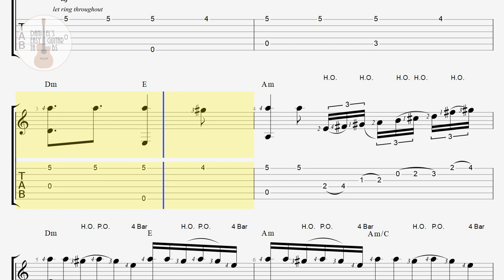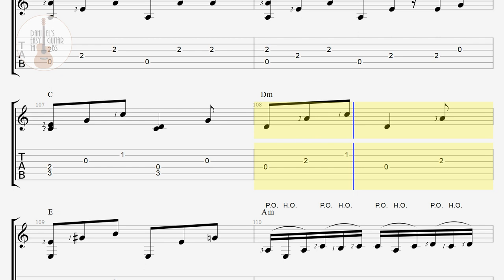(요청) 홍연 紅緣 (Hong Yeon - Red Ties) 안예은 / (역적: 백성을 훔친 도적 OST) / 핑거스타일 쉬운기타타브악보 / Guitar Tab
오늘은 [안예은님의 홍연](역적: 백성을 훔친 도적 OST)을 준비했습니다.

이 곡은 사실 신청하신 분들이 정말 많았는데요,

곡의 난이도가 높아서, 쉽게 편곡하기가 어려웠습니다.

그래도, 도전이라는 것이 참 즐거운 것이라,

제가 할 수 있는한, 최대한 쉬운곡으로 편곡해 보았습니다.

(참고: 중간과 마지막에 오케스트라 스트링 애드립라인의 멜로디는, 연주의 편의를 위해, 조금고쳤습니다. ㅎㅎ)